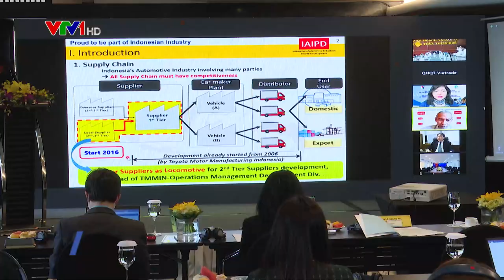Phát triển liên kết giữa DN Việt Nam với các công ty đa quốc gia trong ngành công nghiệp chế tạo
Nhằm công bố báo cáo nghiên cứu về chiến lược phát triển hỗ trợ doanh nghiệp Việt Nam kết nối với các công ty đa quốc gia trong lĩnh vực công nghiệp chế tạo, Cục XTTM - Bộ Công Thương phối hợp với Trung tâm Thương mại, đầu tư và du lịch ASEAN (AJC) tổ chức Hội thảo “Phát triển liên kết giữa doanh nghiệp Việt Nam với các công ty đa quốc gia trong ngành công nghiệp chế tạo”…